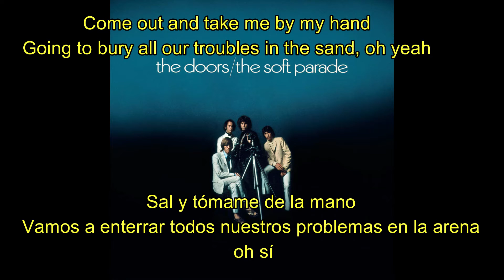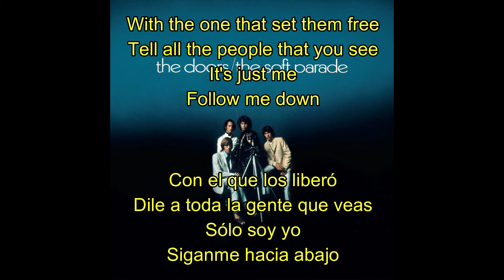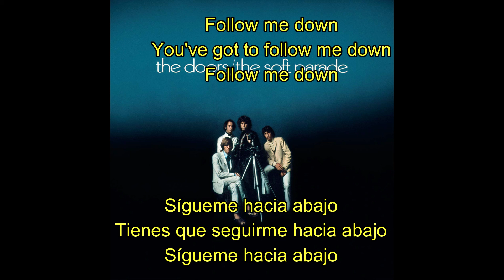The Doors - Tell all the people (vocal cover) (Subs Inglés/Español)